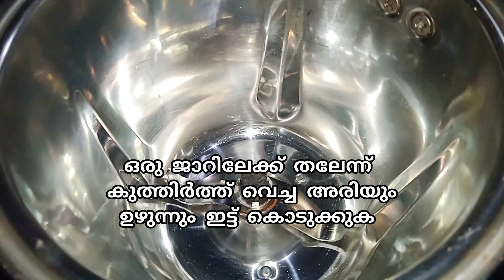ദോശ പഞ്ഞി പോലെയാവാൻ ഈ tips ചെയ്തു നോക്കൂ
# ദോശ പഞ്ഞി പോലെയാവാൻ ഈ ടിപ്സ് നിങ്ങൾ ഒന്ന് ഉപയോഗിച്ചു നോക്കൂ ചെയ്തു നോക്കൂ #